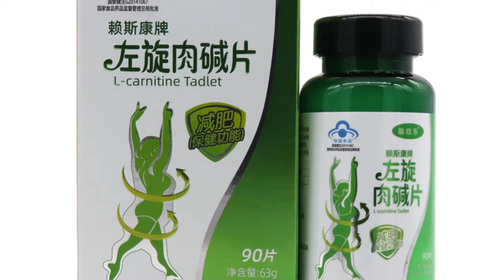Fat Burner Slimmimg L-Carnitine Pills for Weight Management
Weight Control Pills Fat Burner Slimming L-Carnitine Pills For Weight Management

Do you want to quickly get rid of excess fat on your body? Do you want to become slim? Do you want to lose weight successfully? Below is the link of weight loss products, please click on the link to view.
Description:
L-Carnitine is an amino acid which has a role to play in the body's fat metabolism process. L-Carnitine transports fatty acids to the mitochondria, which is where they are essentially burned as fuel. This amino acid naturally occurs, although it can also be biosynthesized from two other ones. In addition to being found in a wide range of foods, it is also commonly available as a dietary supplement.
Main Materials
L-carnitine tartrate, konjac flour, stevioside, magnesium stearate
Specification:
63g (0.7g / tablet X90 tablets)
Usage and Dosage
3 tablets a time, twice daily, orally
Function:
1.I-carnitine can treat and possibly prevent cardiovascular disease; 2.I-carnitine can treat muscle disease; 3.I-carnitine can help build muscle; 4.I-carnitine can protect against liver disease, diabetes and kidney disease; 5.I-carnitine can help prevent aid from dieting
Caution
- Not for infants, children, pregnant woman, and Lactating women - this product can't replace medicine; do proper aerobic exercise.
“For super and easy way to get fit & healthy without extra fat”